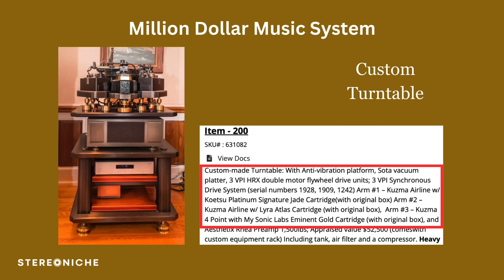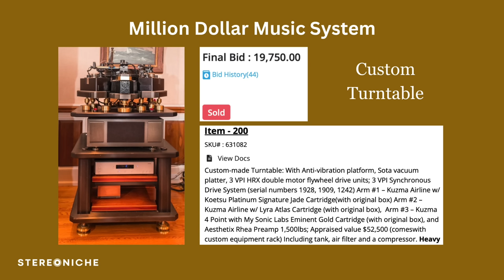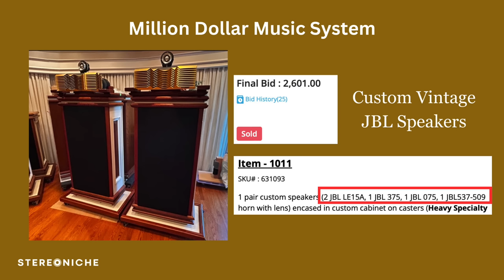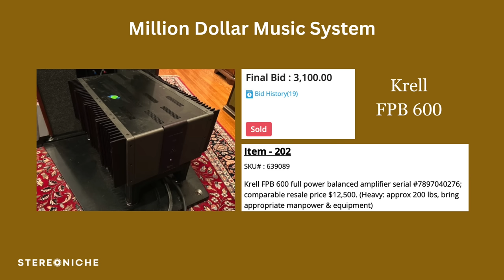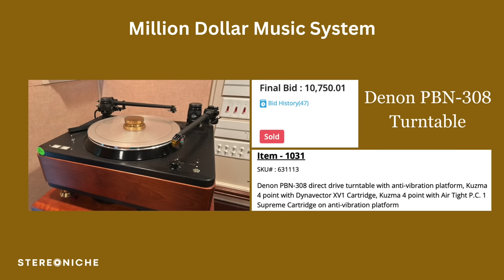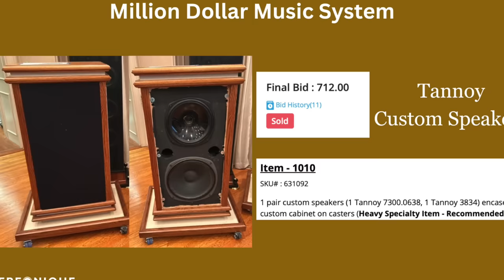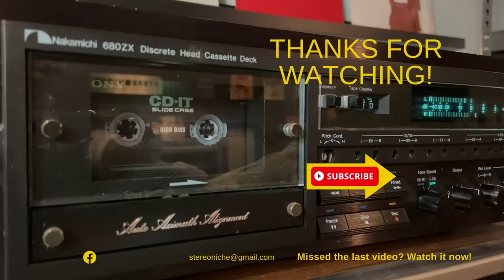The Million Dollar Stereo System Auction from Ken Fritz - Krell, Denon, JBL, Tannoy and more...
Reviewing some of the incredible gear sold in the recent Million Dollar auction from the Ken Fritz audio system. Several pieces were custom built, so I am also discussing how one would go about determining a valuation for a custom item. Reviewing several of the items sold from Tannoy, Krell, Denon, JBL, Dynaco along with some custom speakers and turntable.

It was one man's dream which he dedicated many years to build, but sadly, it was all dismantled and sold in this auction for a total of $156,800.

Gear from Krell, Denon, Tannoy, JBL, Dynaco and others.